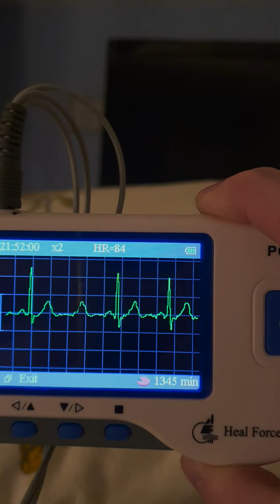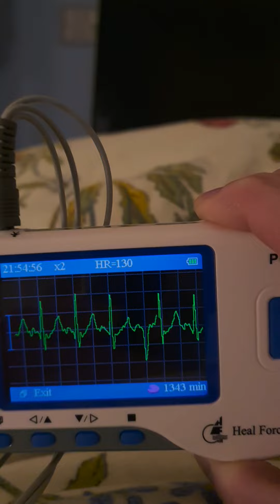Female heart, breathplay, irregular heartbeat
Hey, I know, it's been quite a long time... had the idea of recording a vid of breathplay again.